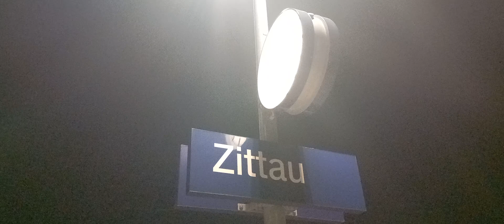Historický vlak (2.část) R10400 Praha hl.n.-Turnov-Zittau-Berlin-Postupim 7.9.2024